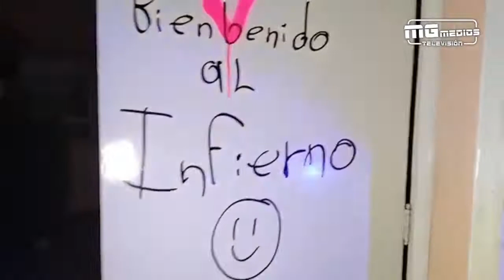RealidadParanormal MGMedios HulkProducciones 31/08/21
No te pierdas @Realidad Paranormal con ArturoEstrada y LilianaEstrada todos los martes en punto de las 08:00pm

Tenemos los mejores momentos de exploración... @Hulk Producciones